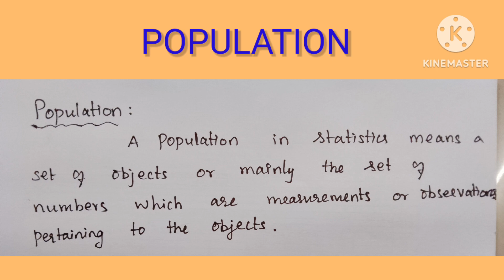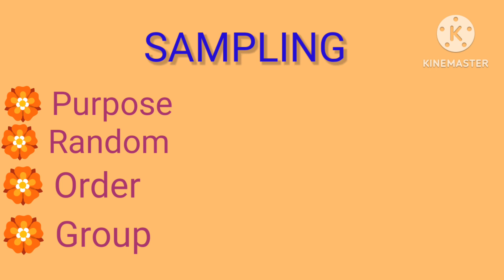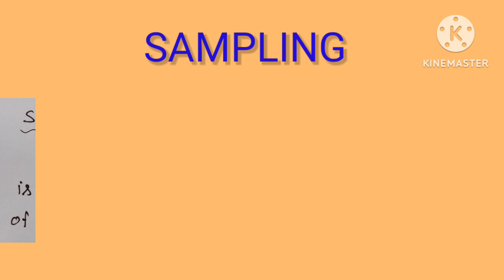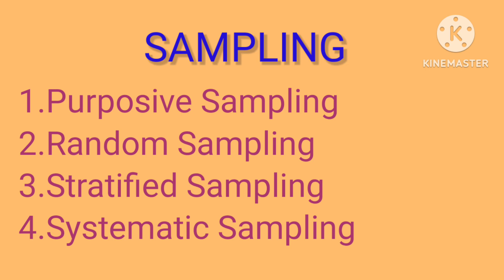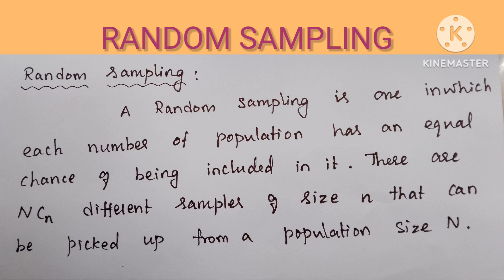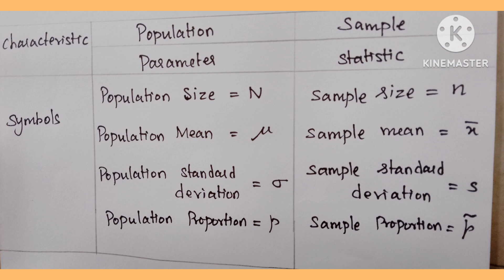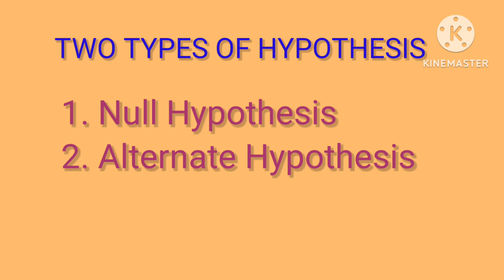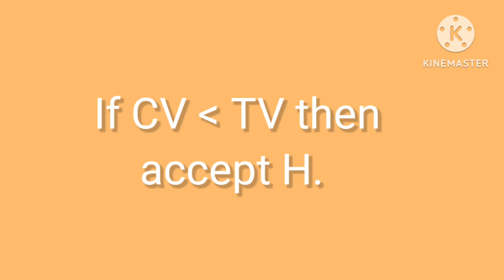Testing of Hypothesis/statistics/Population/sample/error/parameters/critical region/in Tamil/ma3251